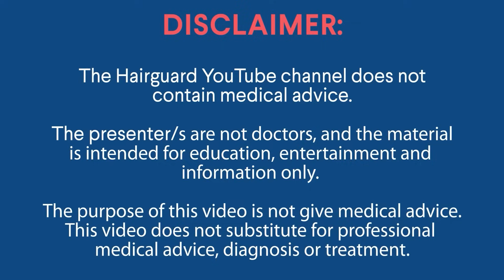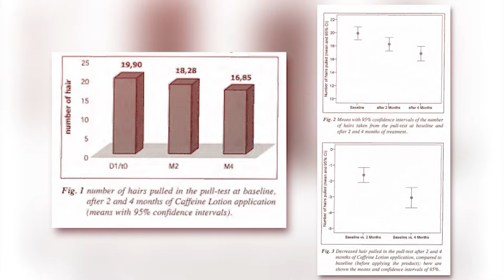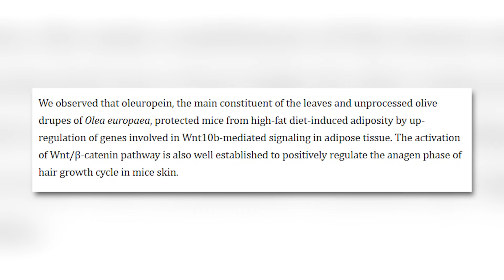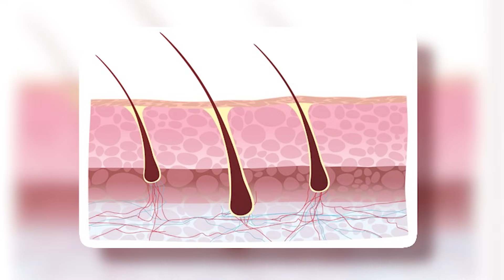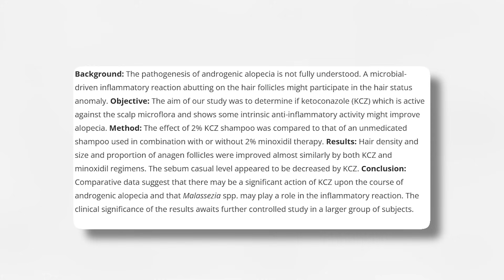Shampoos that can actually reverse hair loss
Choosing a shampoo for hair loss? Here’s what actually works, and what to skip.

We review science-backed ingredients (caffeine, vitamin E, biotin, ketoconazole) and call out irritants like harsh sulphates.

In this video, you’ll learn:
🔹 Which ingredients have study support for reducing shedding and supporting regrowth
🔹 How to read labels (percentages, pH, contact time) to spot effective formulas
🔹 What to avoid if you have a sensitive or thinning scalp (SLS/SLES, heavy fragrances)
🔹 How a consistent routine maximizes results

The Hairguard Shampoo is sulfate-free and formulated with caffeine, vitamin E, biotin, taurine, bamboo extract, and apple cider vinegar to help create the right environment for healthier, stronger hair.